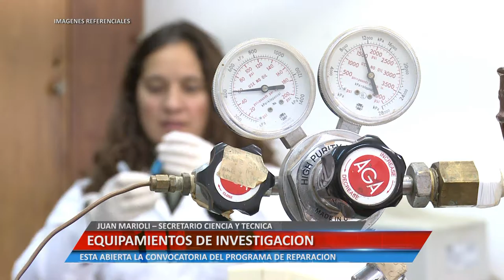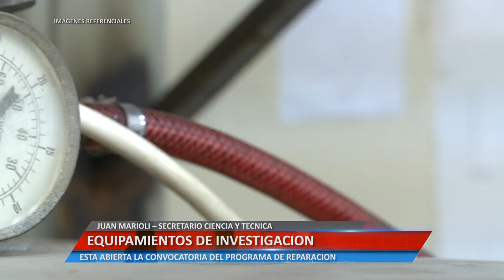Universidad Informa - Equipamiento de investigación - Juan Marioli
El Secretario de Ciencia y Técnica, resaltó que está abierta la convocatoria del programa de reparación.

Facebook.com/uniriotv
Twitter.com/uniriotv
Instagram.com/uniriotv
Web - uniriotv.unrc.edu.ar
o envianos un email a
UniRio TV
Universidad Nacional de Río Cuarto
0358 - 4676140